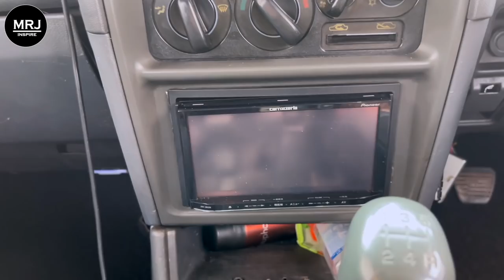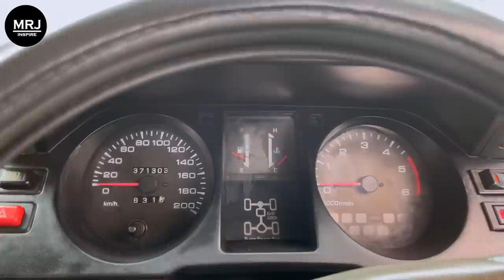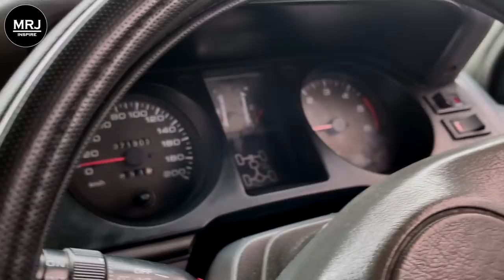Mitsubishi Montero 2nd Gen Pajero | Shogun (Intercooler, MK2, V20) Sinhala Review By MRJ inspire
(If you feel you should help the channel to do more videos, just contribute as you can, that will help to maintain genuine quality of all content of the channel without adding harmful brand collaborations) Mitsubishi Montero, 2nd Generation Pre facelift. Shogun, Pejero, introduced the all-new second generation of the Pajero/Montero/Shogun in 1991 in Japan and started selling it on other markets a year later. (computer model in sri lanka) MK2, V20

Named differently on specific markets, the Pajero/Montero/Shogun received a significant update. While it was still a body-on-frame construction, it featured advanced technologies for its time. Mitsubishi aimed at Toyota's Land Cruiser and had to struggle hard to get a grip on its main competitor's market

Mitsubishi redesigned the Pajeros for a second generation, which debuted in January 1991, although exports did not commence until later in the year. Just about everything was now new and further enhanced. A new, larger body was available in four different versions; Metal Top, Canvas Top Convertible (short wheelbase), Semi High Roof Wagon and High Roof Wagon (long wheelbase). The short wheelbase models were stretched by 70 millimetres (2.8 in) and the long-wheelbase models by 30 millimetres (1.2 in).

The available engines included a 3.0-litre 12-valve SOHC V6 (6G72) with ECI-Multi electronic fuel injection and a 2.5-litre turbocharged diesel engine (4D56T) with an intercooler. The 4D56T used a top-mounted intercooler with an innovative method of providing airflow. Using two hidden scoops at the top of the grille, these guided air through two ducts in the bonnet that merged into one above the intercooler. This unique design provided several benefits. Firstly, by keeping the intercooler top-mounted, the piping was kept short, resulting in less boost lag. The top-mounted position also allowed for greater durability since it wasn't prone to damage from rocks and sticks when off road as front-mounted intercoolers were. Additionally, having a solid bonnet with no traditional intercooler scoop reduced drag and further enhanced durability in dense jungle by preventing branches from trees that brushed across the bonnet from damaging the intercooler fins. While enhancing durability, this method of airflow is less efficient than a standard top-mounted scoop as the air that flowed through these channels was warmed by rising engine heat, reducing the amount of heat the passive airflow could draw from the intercooler's charge air. This design was replaced by a standard top-mounted intercooler scoop in later 4M40 models.
Brand collaboration accepted without harming viewing experience of my audience
Further you may support to the channel to do more valuble videos in future as well.